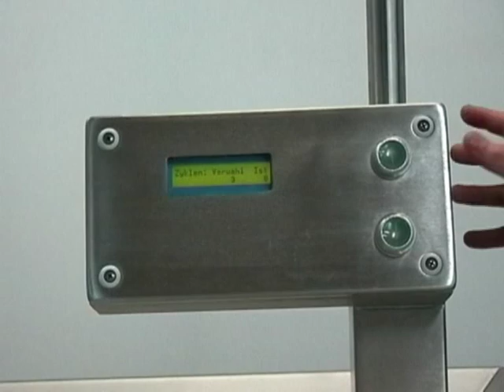Foodlogistik CrozzDicR Line 120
Standard features of ALL CrozzdicR automatic controlled guillotine cross knife, no cutting down to size required which reduces costs and saves time plus the possibility to automate the feeding.

Solid stainless steel grid sets, fourfold attached, designed for hardest workload. Product outfeed for driving 200 litre trolleys underneath machine or conveyor belt (option). Leftover removal through large stainless steel drain pipes for best hygenic standard. High quality SIEMENS Computer Processing Units guarantee best reliability.